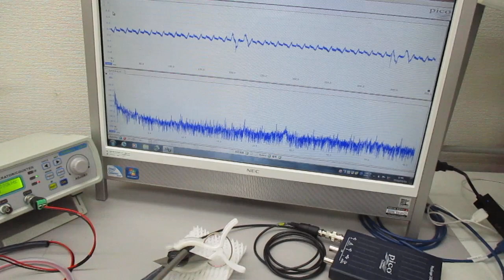超音波プローブ（発振型、測定型、共振型、非線形型）